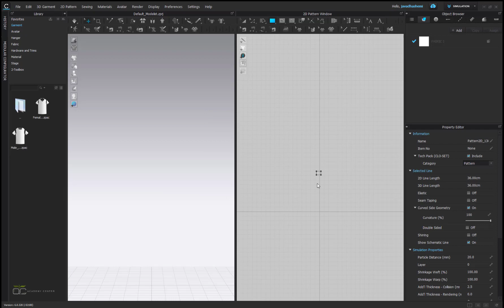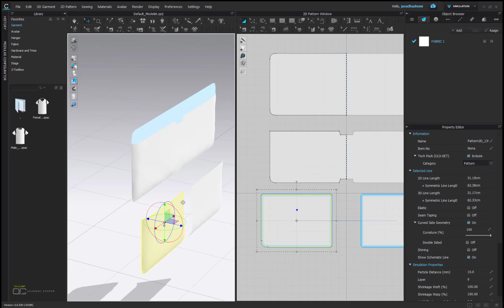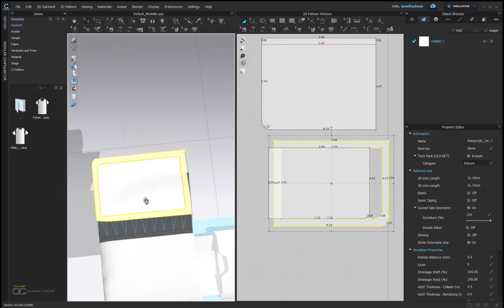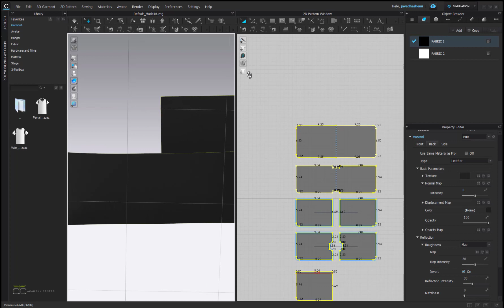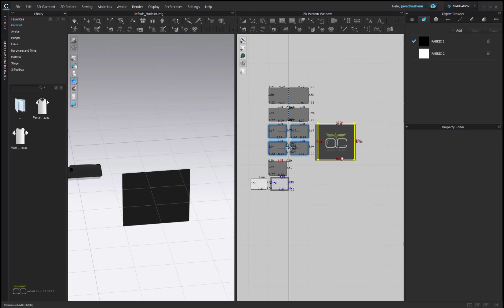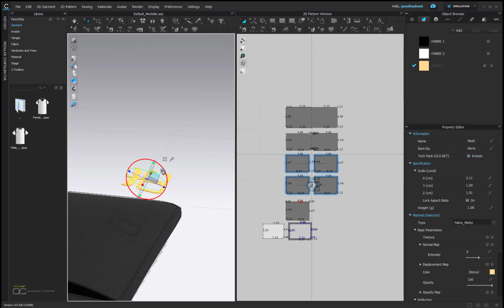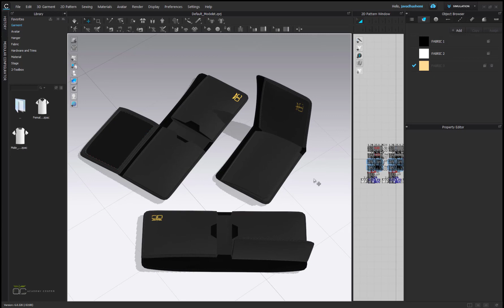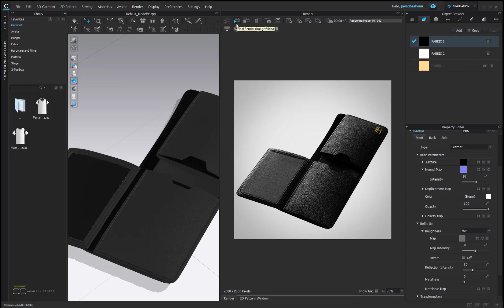leather wallet Tutorial ( Marvelous Designer & Clo3d Tutorial ) - Academy Center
leather wallet tutorial in Marvelous designer & Clo3d
Tutor: S.Javad Hashemi